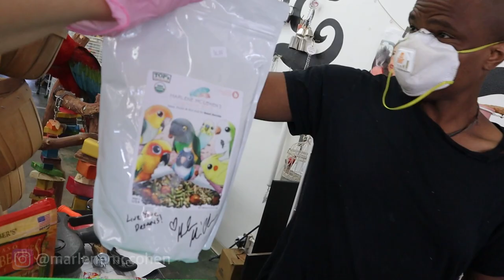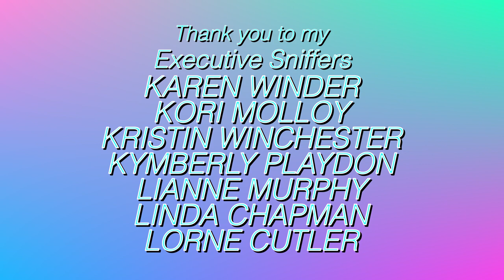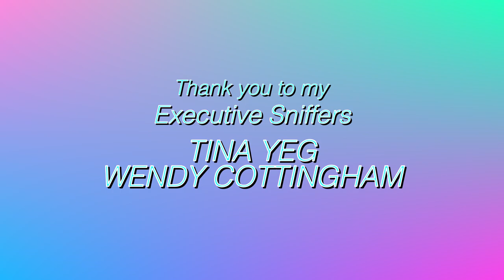NAME MY NEW BIRD! My Finch Chooses His Bird Friend! | MARLENE MC'COHEN